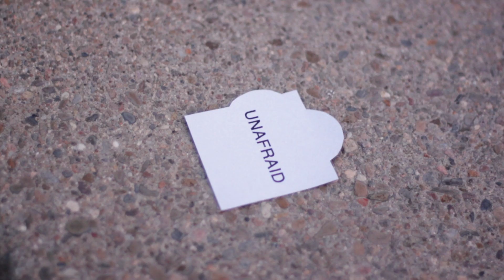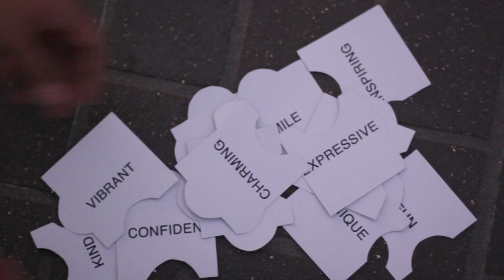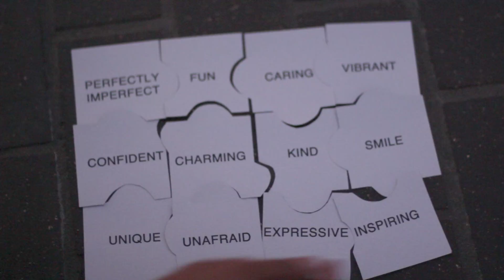One Thing - One Direction (Cover)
Hi Everyone!

We have been working on this cover NONSTOP since we heard of the competition called "Can YOU Sing?" hosted by Perez Hilton featuring the One Direction song "One Thing". We spent a lot time and effort on this one producing, recording, and filming everything from scratch so we hope you enjoy every part of it. It is definitely one of our personal favorites. Watch in 1080p!

Writer(s): Rami Yacoub, Carl Falk, Savan Kotecha
Producer: Rami Yacoub, Carl Falk
Originally Performed by: One Direction